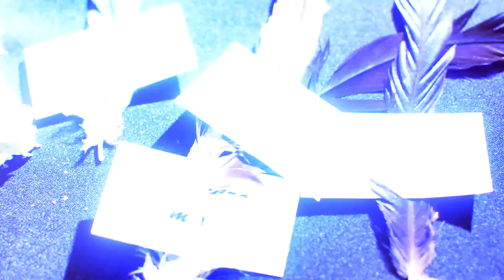Mike & Karen's Wedding